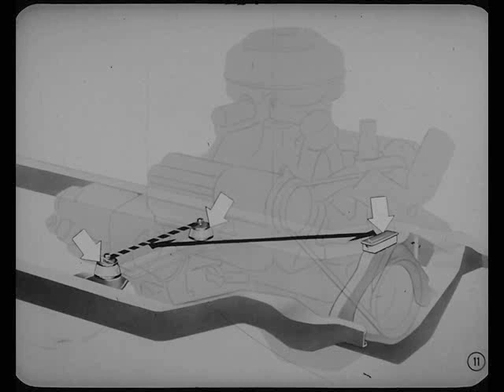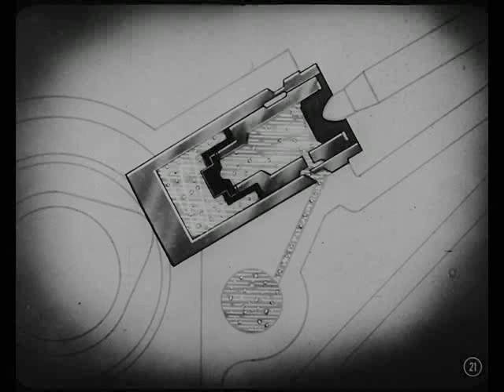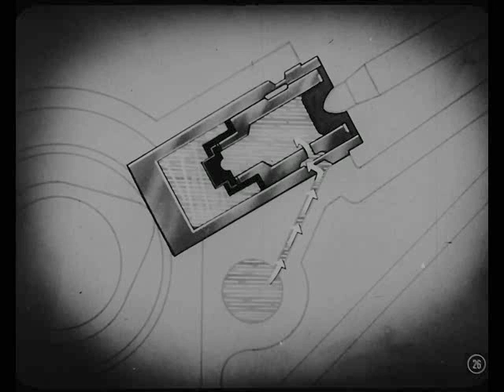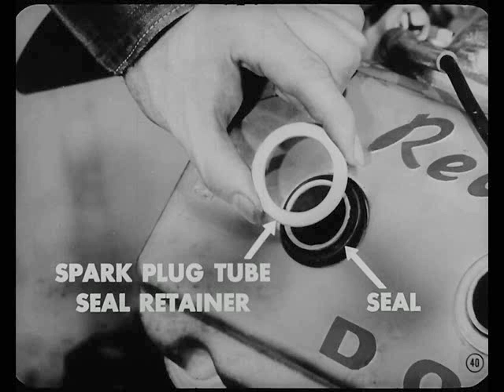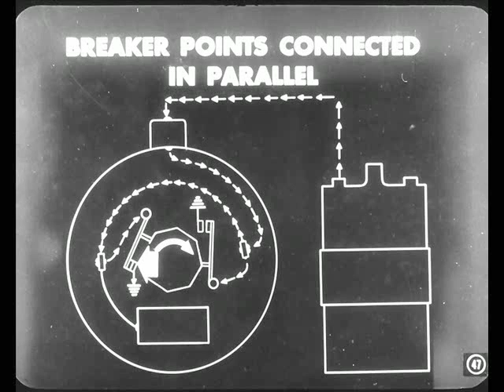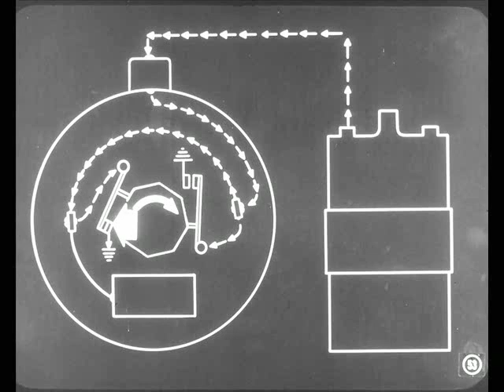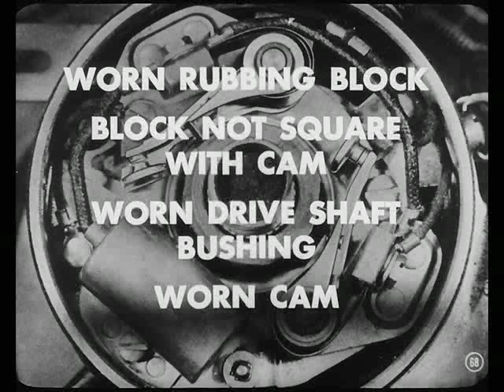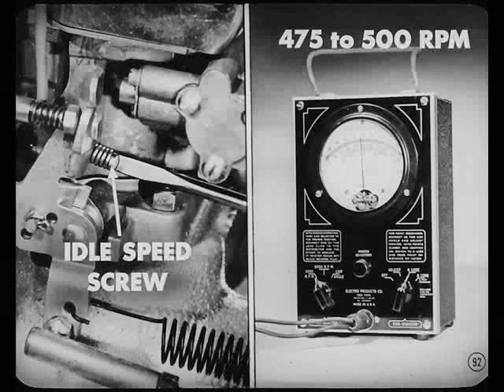Chrysler Master Tech - 1952, Volume 5-11 Dodge Red Ram V-8 Engine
MTSC - 1952, Volume 5-11 Dodge Red Ram V-8 Engine